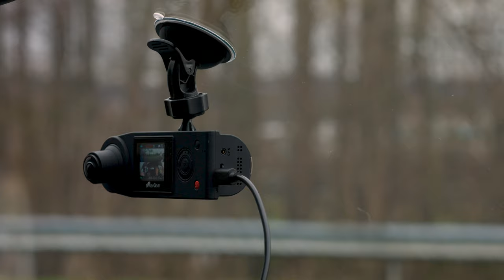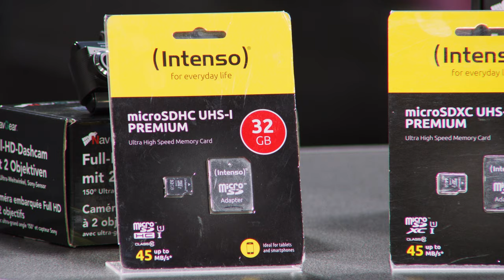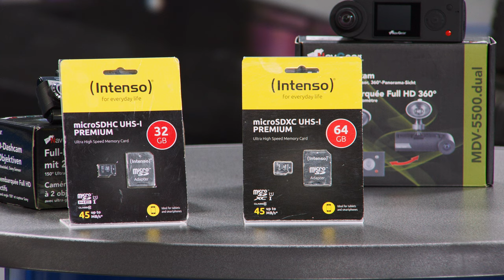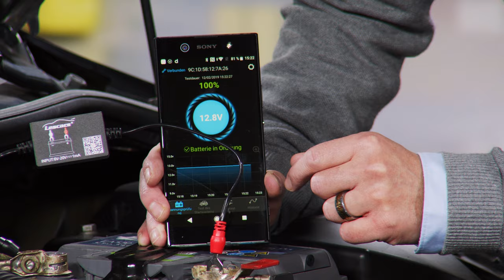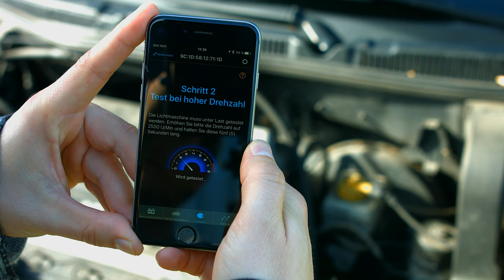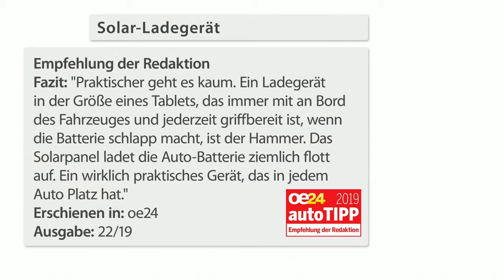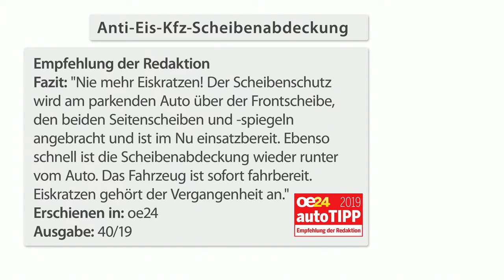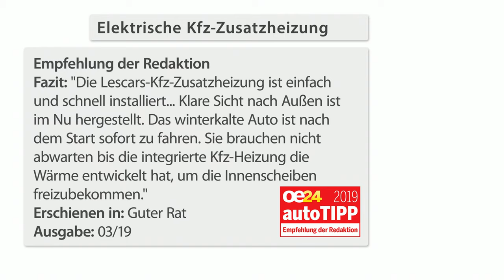Vivien Konca ist bei Unfällen auf der sicheren Seite! Bei PEARL TV (November 2019) 4K UHD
In diesem Video zeigen Vivien Konca und Andreas Rogotzki alles rund um Batteriewächter & Jump Starter Powerbank.

(00:01:00) NavGear Dashcam Dual (Dashcam mit zwei Kameras) - statt 149,90 EUR jetzt 86,99 EUR

(00:08:00) NavGear Kamera für Auto (Auto Dashcam) - statt 249,90 EUR jetzt 122,99 EUR

(00:15:30) Intenso SD Cards (Flashcard) - statt 19,99 EUR jetzt 8,99 EUR

(00:16:30) Intenso microSD Speicherkarten (Micro Speicherkarten) - statt 24,99 EUR jetzt 10,99 EUR

(00:18:00) Lescars Batteriewächter: Kfz-Batterie-Wächter mit Bluetooth und App, für 12-Volt-Batterien (Batteriewächter Bluetooth)
Bleiben Sie jederzeit im Bilde, wie es um Ihre Autobatterie steht
* Bluetooth für kabellose Datenübertragung auf Mobilgerät
* Zeigt Batterie-Spannung per App auf Smartphone & Tablet-PC
* Warnt bei zu niedriger Spannung
* Mit grafischer Auswertung
* Überwacht die Spannung Ihrer Fahrzeug-Batterie mit 12 Volt
* Trip-Computer: Zeit-Protokoll der Motorlaufzeiten per App
* Bluetooth 4.0: für kabellose Daten-Übertragung an Smartphone, Tablet-PC, iPhone und iPad
* Gratis-App für iOS ab 7.1 und Android ab 4.3: zeigt aktuelle Spannung, Start- und Ladespannung, grafische Historie und warnt bei zu niedriger Spannung
* Kurzschluss- und Verpolungsschutz
* Betriebstemperatur-Bereich: -40 bis +90 °C
* Stromversorgung: direkt über Kfz-Batterie, 1 mA
* Maße Wächter: 55 x 35 x 16 mm, Pol-Kabel-Länge: je 20 cm, Gewicht: 31 g
* Kfz-Batteriewächter inklusive deutscher Anleitung - Außerdem relevant oder passend zu: 12V Zigarettenanzünder Test, Adapter, Autobatterie Ladegerät, Auto Überwachung, Spannungswächter, Batterieklemmen, Handy Werkzeug, Strommessgerät, Pkw Voltmeter, Tester

(00:23:00) revolt Powerbank Auto (Powerbank Zigarettenanzünder) - statt 129,90 EUR jetzt 80,99 EUR

(00:29:00) revolt Jump Starter Powerbank (USB c Jump Starter) - statt 179,90 EUR jetzt 109,99 EUR

(00:33:00) revolt Solarpanel Auto (Solarladegerät Autobatterie) - statt 53,90 EUR jetzt 29,99 EUR

(00:38:00) PEARL Frontscheibenabdeckung (Autoscheibenabdeckung Winter) - statt 33,90 EUR jetzt 18,99 EUR

(00:43:00) Lescars Autoheizung: Elektrische Kfz-Zusatzheizung, 12 Volt, Kugelkopf-Halterung, 150 Watt (12V Heizung)
Sorgen Sie morgens rasch für klare Sicht durch Ihre Auto-Scheiben
* Bürstenloser, nahezu verschleißfreier Lüfter-Antrieb
* Kugelkopf-Halterung zum idealen Positionieren
* Ausklappbarer Haltegriff
* Integrierte LED-Arbeitslampe
* Elektrische Zusatzheizung für Ihr Auto
* Starke Heizleistung: 150 Watt
* Bürstenloser, leiser Antrieb: nahezu verschleißfrei für langanhaltende Lüfter-Funktion
* Standfuß mit Kugelkopf: zum idealen Positionieren auf dem Armaturenbrett
* Ausklappbarer Haltegriff: ideal zum Befreien von Seitenscheiben
* Integrierte Arbeitslampe: 2 extrahelle LEDs
* Stromversorgung: 12-V-Zigarettenanzünder (Kabellänge: 130 cm)
* Maße (auf Standfuß): 18,2 x 7,5 x 14 cm, Gewicht: 420 g
* Heizelement inklusive Kugelkopf-Halterung und deutscher Anleitung - Außerdem relevant oder passend zu: Windschutzscheibe, Heizstrahler, Heizlüfter, Enteiser, Heizer, fürs, Pkw